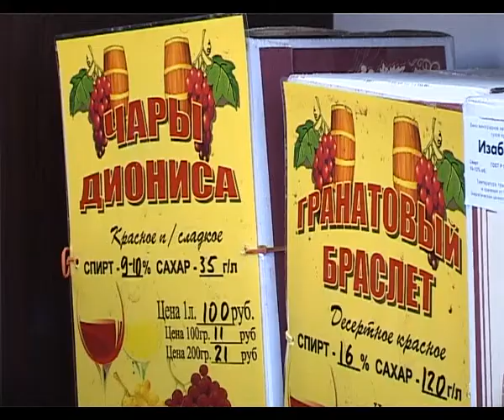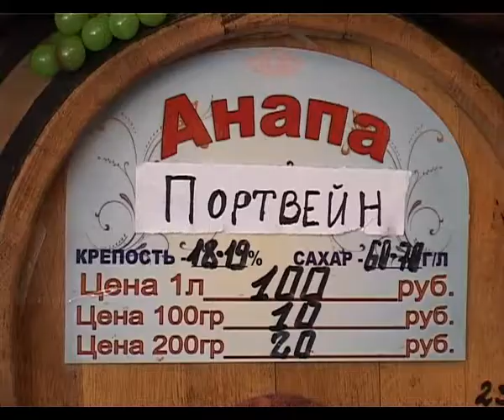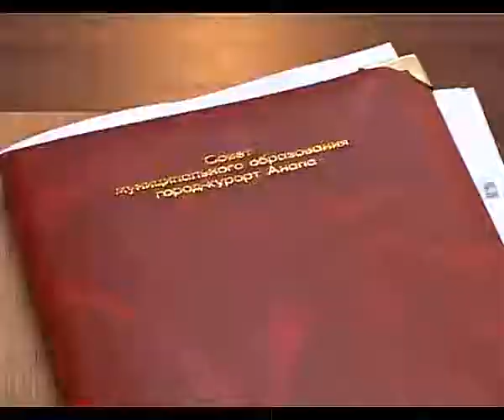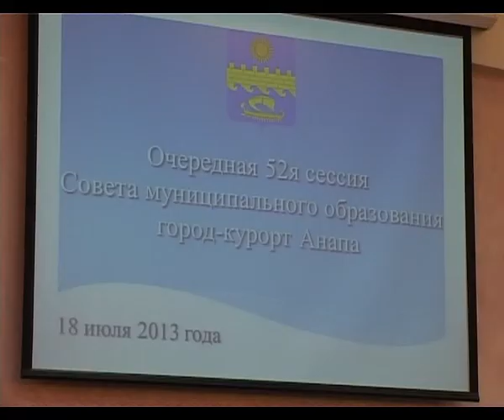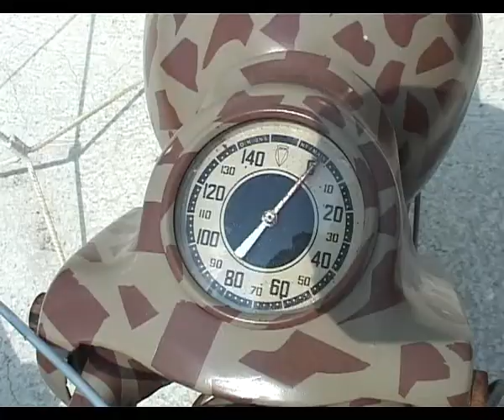Новости "Анапа Регион " от 18 июля 2013 года